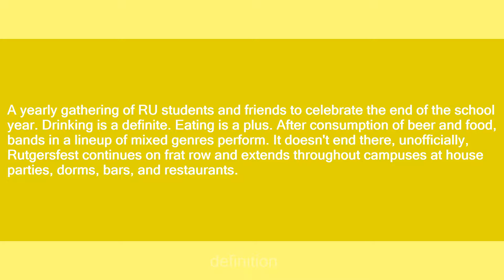rutgersfest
Slang flashcards: